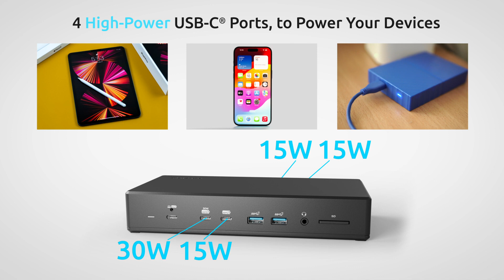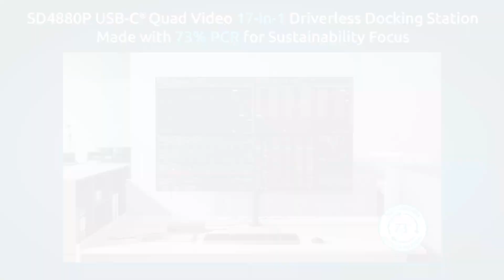Transform Your Workspace with Kensington's SD4800P USB-C Docking Station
SD4880P USB-C® 10Gbps Quad Video 17-in-1 Driverless Dock

The SD4880P USB-C® 10Gbps Quad Video 17-in-1 Driverless Dock is one of the first USB-C® docks made with sustainable components that supports up to 4 external monitors (Quad 4K @ 30Hz).

The 17-in-1 plug-and-play design features 10 USB ports (4 high-power USB-C® (including a 30W) and 6 USB-A), 2 HDMI® and 2 DP connections, a 2.5Gbps Ethernet port, SD card reader, and a combo audio jack.

In the ever-evolving landscape of modern work setups, the need for versatile and powerful docking solutions is paramount. Kensington, a trusted name in innovative workspace solutions, introduces the SD4800P USB-C Docking Station – a game-changer for professionals seeking a seamless and scalable docking experience. Let's explore the features and benefits that make this docking station a standout choice for transforming your workspace.

Comprehensive Connectivity:
The Kensington SD4800P is a connectivity powerhouse, providing a diverse range of ports to meet the demands of today's multifaceted work environments. With USB-C, DisplayPort, HDMI, and more, this docking station ensures that you can effortlessly connect and power your peripherals, external displays, and devices—all from a single hub.

Scalable Video Performance:
One of the key highlights of the SD4800P is its scalable video performance. Supporting dual 4K Ultra HD displays, this docking station lets you elevate your visual workspace to new heights. Whether you're involved in content creation, data analysis, or simply seeking a more immersive viewing experience, the SD4800P delivers stunning visuals with uncompromised clarity.

Power Delivery (PD) and Universal Compatibility:
Efficiency meets versatility with the SD4800P's Power Delivery (PD) capabilities. Offering up to 60W of power, this docking station ensures that your laptop stays charged while connected. Additionally, its universal compatibility makes it suitable for a wide range of laptops, enhancing the convenience of hot-desking or shared workspaces.

Dynamic DisplayPort and HDMI Options:
The inclusion of both DisplayPort and HDMI options provides flexibility for users with varying display preferences. Whether you're connecting to the latest monitors, projectors, or high-resolution displays, the SD4800P accommodates your setup with ease, allowing you to tailor your workspace to your specific needs.

Efficient Cable Management:
Say goodbye to cable clutter with Kensington's thoughtful design. The SD4800P features efficient cable management, keeping your workspace tidy and organized. This not only enhances the aesthetics of your desk but also contributes to a more productive and focused work environment.

Robust Build Quality:
Durability is a cornerstone of Kensington's products, and the SD4800P is no exception. With a robust build quality, this docking station is designed to withstand the rigors of daily use. Its solid construction ensures longevity, making it a reliable investment for professionals seeking a docking solution that stands the test of time.

Kensington Security Slot™:
Security is a top priority in today's digital age, and the SD4800P incorporates the Kensington Security Slot™. This slot provides an additional layer of security by allowing users to physically lock down their docking station, safeguarding valuable equipment and sensitive data.

The Kensington SD4800P USB-C Docking Station emerges as a comprehensive and forward-thinking solution for professionals aiming to optimize their workspace. With its expansive connectivity options, scalable video performance, and attention to detail in design and security, this docking station is a testament to Kensington's commitment to empowering modern work environments. Transform your workspace with the SD4800P and experience a new level of efficiency, connectivity, and convenience.